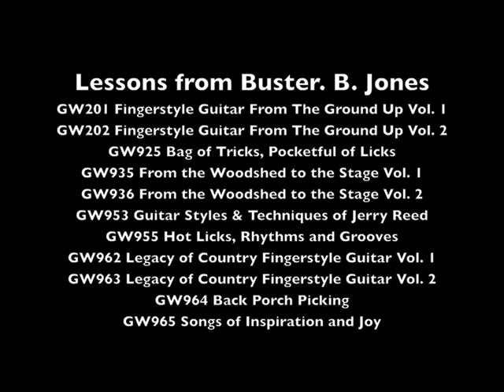Cannonball Rag - Buster B. Jones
In this unique DVD lesson, Buster B. Jones presents his approach to many facets of fingerstyle guitar techniques. He covers a wide variety of themes including:
• Chord Shapes and Voicings
• Scales, Alternating Bass Exercises
• Double-Picking / Cross-Picking and Chromatic Rolls
• How To Play Riffs In Any Key
• Grooves and Learning to Improvise
This is a DVD lesson that will open up new horizons for the student of fingerstyle guitar. Buster has the wonderful ability to be able to teach complex ideas and playing techniques in a very down to earth fashion that strikes at the core of the music.

Titles include: Alabama Jubilee, Peanuts Theme, Ask John and Cannonball Rag.